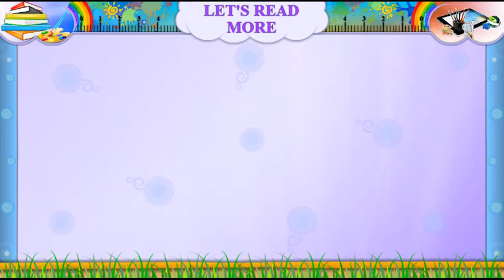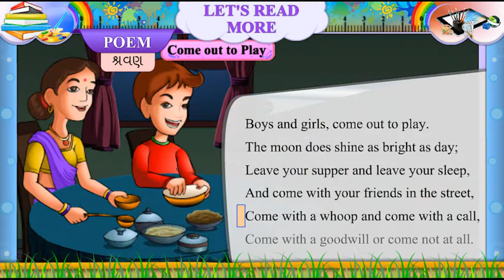std 7th sem 2 extra poem singing come out to play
English Video Of Gyankunj